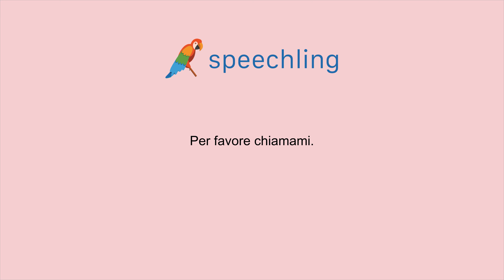How to say "Please call me." in Italian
Male Voice:
Per favore chiamami.

Female Voice:
Per favore chiamami.